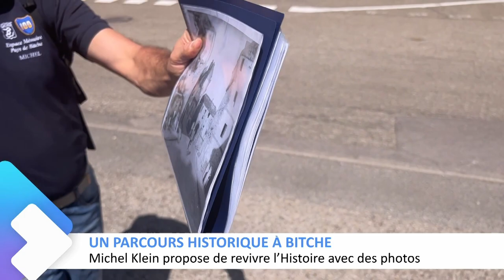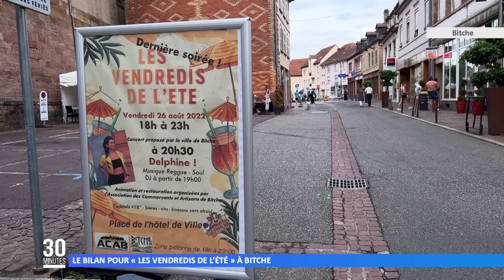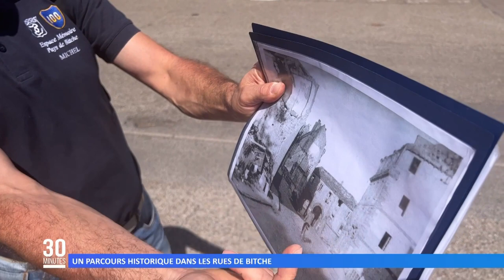L’intégrale de l’émission du 30 août 2022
Retrouvez dans cette émission :
00:00 L'actu du jour
01:49 Les premiers pas de Vincent Seitlinger en tant que député
04:05 Le bilan pour les “Vendredis de l’été” à Bitche
06:08 2è édition du tournoi « Challenge Marvin » organisé par le FC Beausoleil
08:02 Clap de fin pour le festival « Les Z’étangs d’art »
09:48 Un parcours historique dans les rues de Bitche
11:23 4è Nuit des Moines à Sturzelbronn
12:47 Les Siersthalois à l’honneur pour la fête des retrouvailles !
13:38 La météo
16:02 "Décalée", un nouveau single dans une semaine pour Lisa Dann
22:32 2 jeunes vignerons découvrent le métier et s’implantent en Moselle